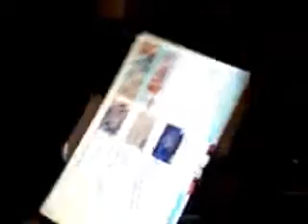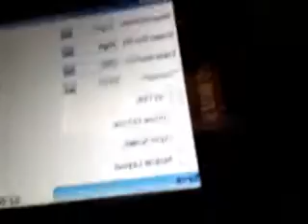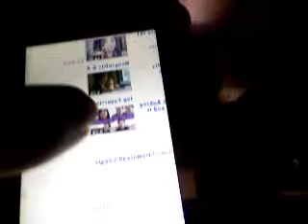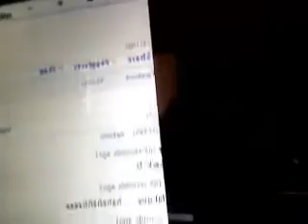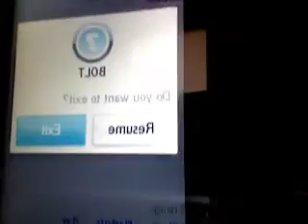Samsung Instinct Bolt Browser FINAL WITH FLASH!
The bolt browser final release on the instinct.